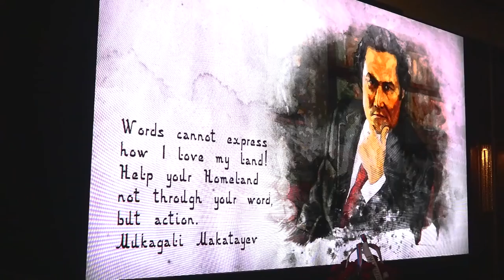KAZAHSTAN - DAN DRŽAVNOSTI